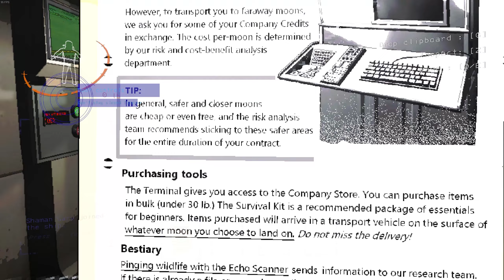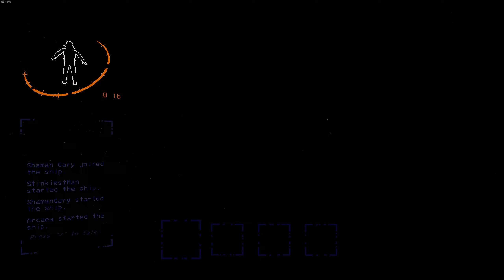Lethal company is NOT for the weak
Lethal company is a hilarious game, especially with friends. In a nutshell, you collect scrap from moons and deliver it to a Big brick wall... But there are creatures you and your friends will have to navigate around. In my opinion this game is multiplayer game of the year. The horror genre is usually very washed up, I haven't had this much fun in a horror game like I have with this game.